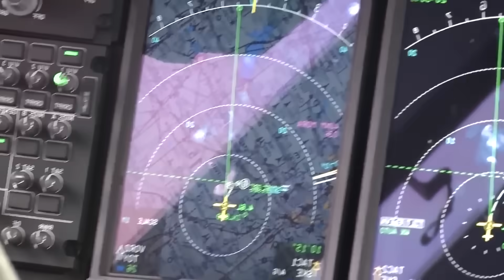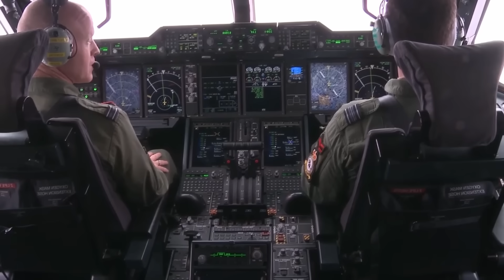From Delays to Dominance The Airbus A400M’s Redemption Story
Witness a dramatic waterdrop as a firefighting plane unleashes its payload with precision. This aerial display showcases advanced aircraft operations for fire suppression. The Canadair CL-415 demonstrates its capabilities in combating wildfire.

Aerospace related books
Orbital Mechanics
Systems Engineering
Engine mockup
Join us as we explore the technologies shaping the skies and the future of defense.